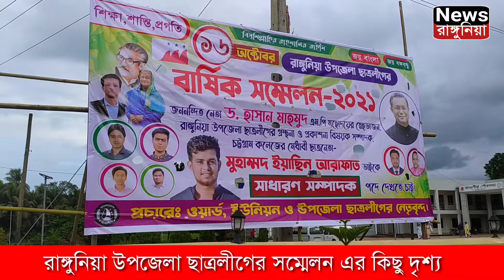রাঙ্গুনিয়া উপজেলা ছাত্রলীগের সম্মেলন এর কিছু দৃশ্য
Rangunia News